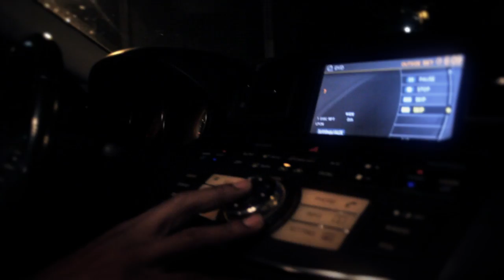SiR The Investment - Investment Music (Dir. by Rick Dange)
Dir. By Rick Dange
Produced by The Beat Em' Up Boyz
Follow @SiR215 and @TeamSkeemz
Follow @RickDange

SiR The Investment "My Cloud" The Mixtape Hosted by Don Cannon Coming Soon!!!